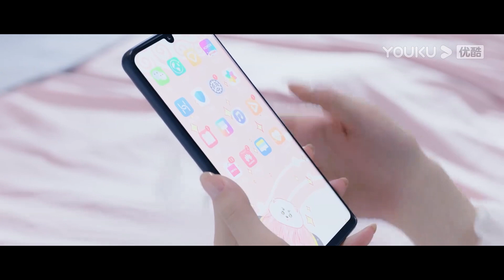害怕霸總和她分手，小嬌妻靠在霸總肩上邊哭邊撒嬌，霸總受不了抱著她猛親！FallingIntoYourSmile